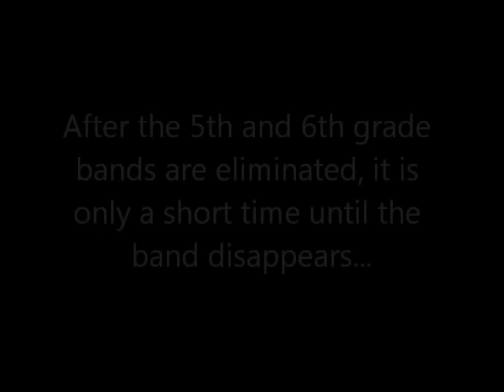Without the Band...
The McGuffey school board is voting whether or not to make huge cuts to the music program. But what will that mean for the community?